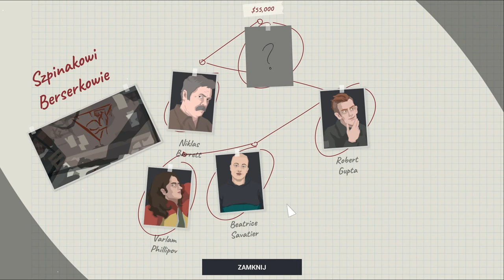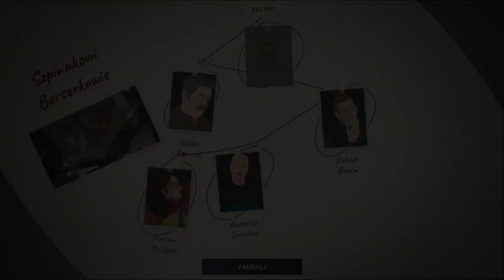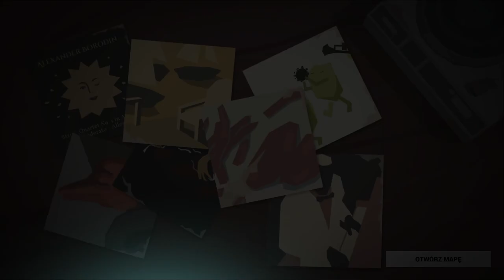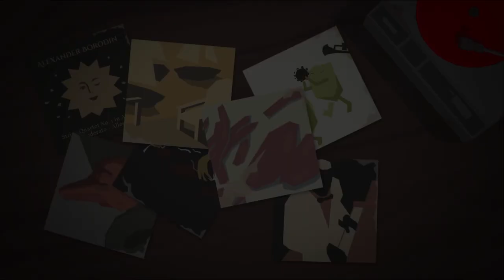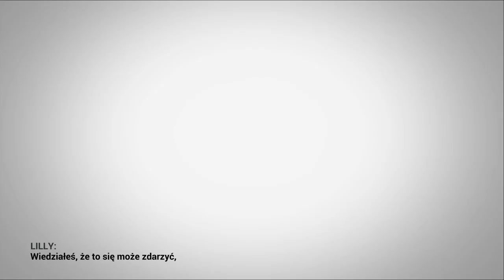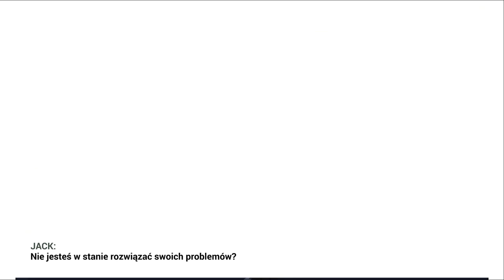Zagrajmy w This is The Police 2 odc 19 - Kto jest czyim problemem?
W tym odcinku Lana dociera do Sharpwood.